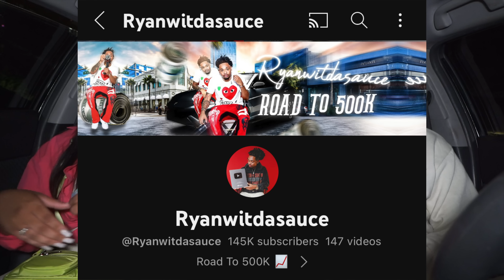I PUT TWO T0XIC FRE@K$ ON A BLIND DATE !! **GONE RIGHT** 🥵😏